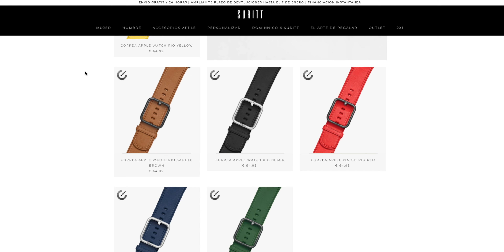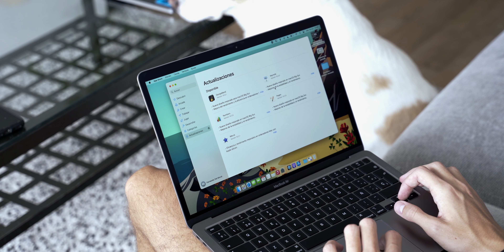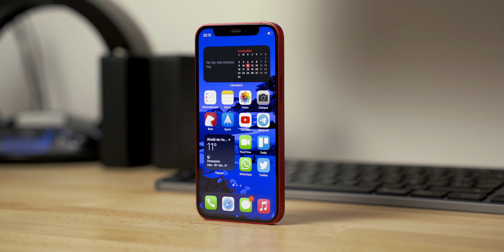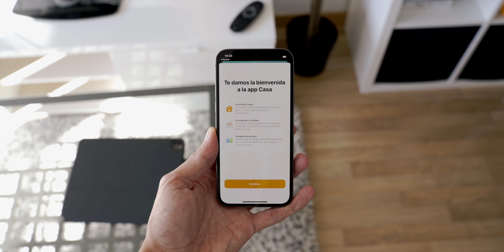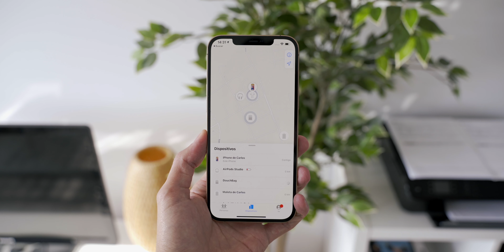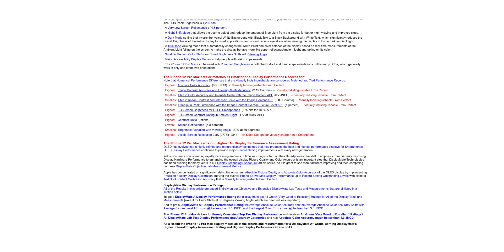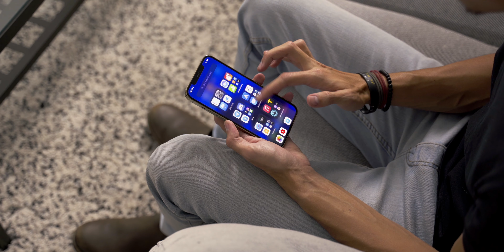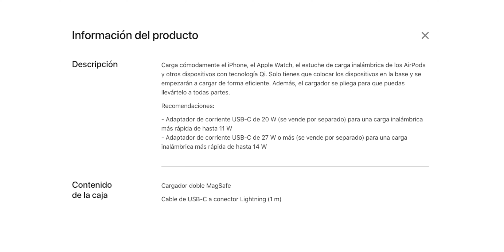📰 La última hora sobre actualizaciones de iOS 14 y macOS Big Sur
En este video de noticias sobre Apple os hacemos un repaso a las últimas actualizaciones de iOS 14 y macOS Big Sur. Destacando iOS 14.2.1 para los iPhone 12 y macOS Big Sur 11.0.1.
También hablamos sobre DisplayMate y la valoración que hacen de la pantalla del iPhone 12 Pro Max y comentamos el desmontaje que ha hecho iFixit a los nuevos MacBook Air y MacBook Pro con procesador M1.